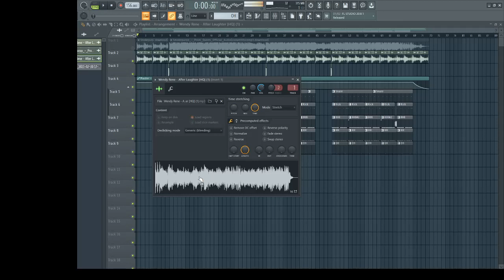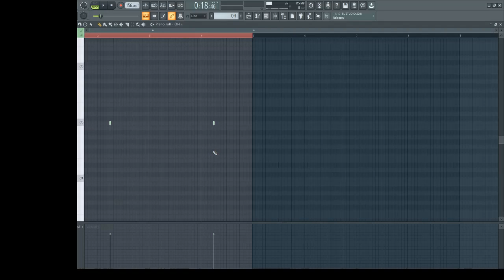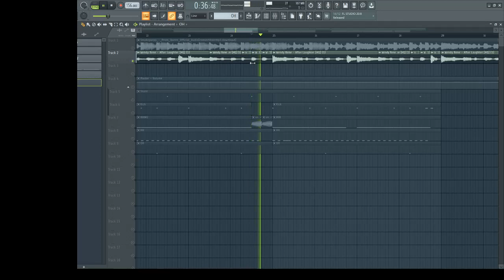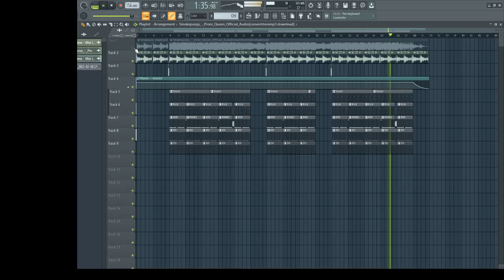Smokepurpp - Prom Queen INSTRUMENTAL + FLP [REPROD FKLBEATZ]